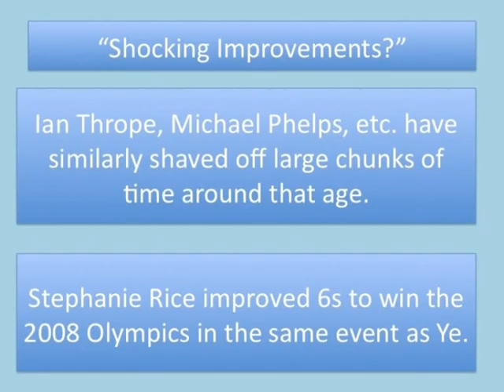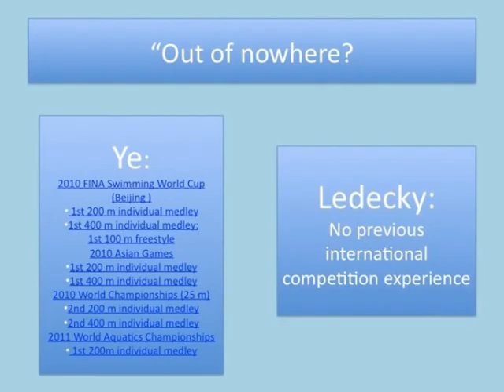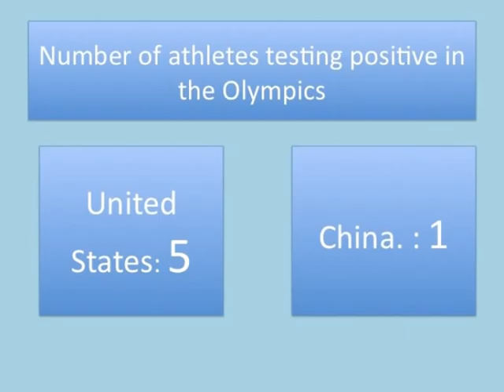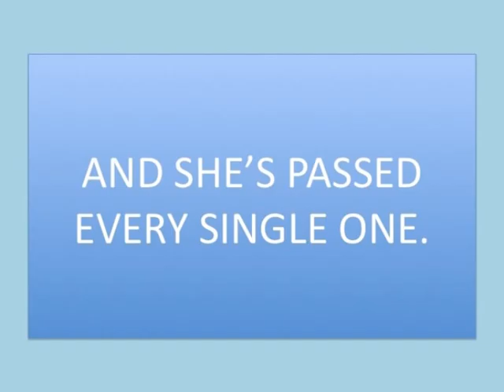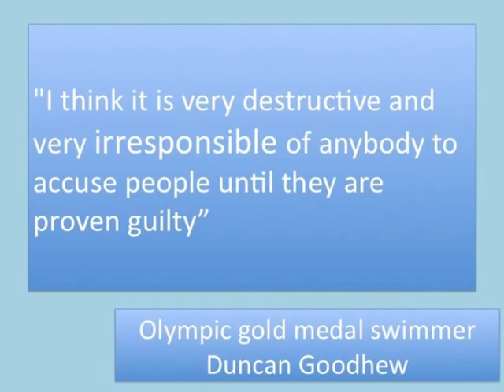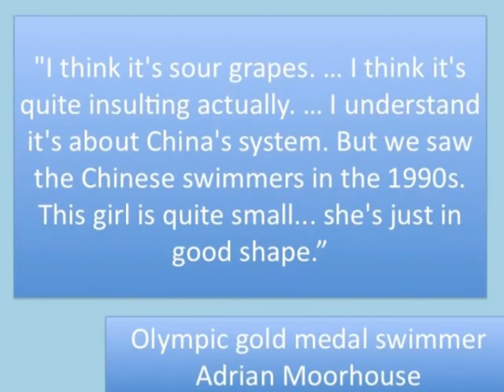Ye Shiwen vs. Katie Ledecky - did they cheat? 为叶诗文讨公道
Why 16-year-old swimming phenomenon Ye Shiwen is not an anomaly (unless you consider all Olympians anomalies), and why it is biased to accuse her because of her background.  One more thing not in the video - she grew 7 centimeters in the past two years, enough to explain all of her gains in speed.  为叶诗文讨公道。
From FINA to the IOC and to multiple Olympic medalists in swimming, including swimming legend Ian Thrope, everyone has supported Ye Shiwen but one U.S. coach and groups of biased media.